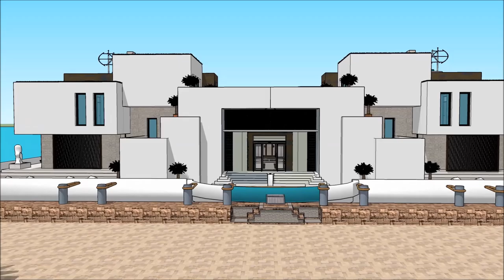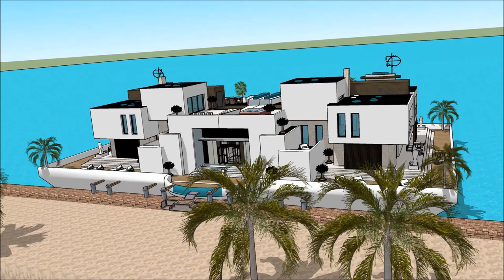gta 5 rezydencja playboya rezydencja California rezydencja luxury maślicka rezydencja youtube rezide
The floating house villa houseboatzania launching an innovative high-end luxury yacht floating house villa mansion home design potentially as a display of exhibition of the gta 5 rezydencja playboya rezydencja California rezydencja luxury maślicka rezydencja youtube rezide.

The collection of the Floating house villa houseboatzania concept of gta 5 rezydencja playboya rezydencja California rezydencja luxury maślicka rezydencja youtube rezide consists of high luxury and architectural art pieces in minimalism combined with living on the waterfront of the harbour.

The floating house villa mansion yacht design has the basis to sustain living with high standards and contemporary structural design gta 5 rezydencja playboya rezydencja California rezydencja luxury maślicka rezydencja youtube rezide with numerous of prospects for excessive living and celebrating the desire of life worldwide: